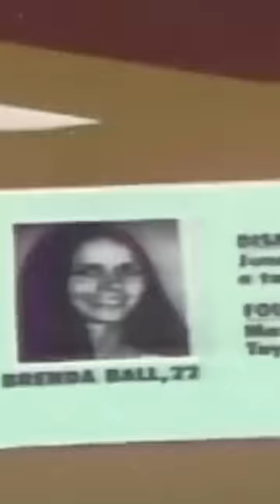His True Victim Total is Unknown | Can you guess who?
His true victim total is unknown. Ted Bundy. A monochrome photograph of a man with a slight smile. Bundy in 1978. Born. Theodore Robert Cowell. (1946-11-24)